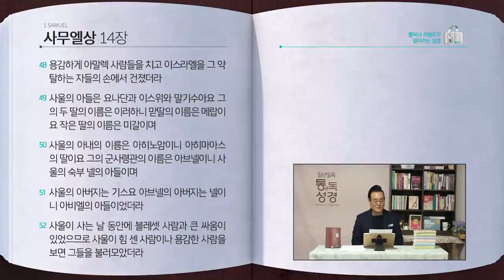[92일] 사무엘상 13~14장 | 통박사 조병호와 함께 읽는 성경통독